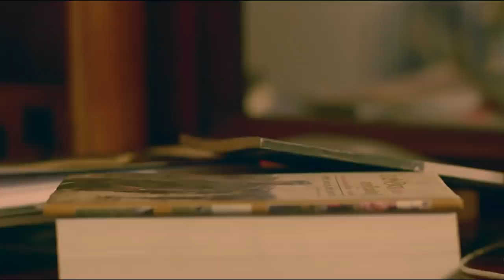Numba Wassak#OFFICIAL MUSIC VIDEO#NEW RELEASE#2019# SINHALA SONG#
Lyrics| Maheshi Priyanvada
Music| Mahesh Vithana
Music_Arrangements | Sugath Hettiarachchi
Vocals| Tharaka Gunarathne
Melody|Tharindu Damsara
Melody_Arrangements| Mahesh Vithana
DirectedBy |Tharaka Abeysinghe & Dinesh Antony
Production |මම on set with Maheel Madhushanka
@ maheshi priyanvada
Guitar| Mahendra Pasquel
Keyboard | Sugath Hettiarachchi
Editor&Colorist | Chalana Wimalasooriya @B Plus
Photography| Chris shot
MUA| Tharaka Adikari
Cinematography | Aruna Dellawa (Shaggy)
CASTING| Udari Kaushalya Udayakumar & Harshana Bethmage

STORY BEHIND-

She was broken and lost,In the world where she was cheated.She wouldn't walk away at any cost,But, he betrayed her though she literally pleaded.
She was sad and depressed for long,But then she met a friend who would be there,To make her feel nice and strong,And would be unlike people who did not care.
The friend liked her a lot,He wanted her to be happy again.He was the only one she had got,He was the one who could feel her paiN.
They came closer and closer by time,And loved each other's company.To him, she was so prime,He was afraid to fall in love with her and make it all messy.
He thought she wasn't ready,To deal with other things.He thought she was going through things which were deadly,And didn't want to create any love strings.
So, he drifted away from her without a sign,He was there but didn't talk to her.She was hurt but pretended she was fine,And didn't know that she was still near and dear.
He thought it would be easy,To get over her and be okay.But, he soon realised he couldn't keep anymore busy,The truth was what he should say.
SPECIAL THANKS-
MAHEEL MADHUSHANKA
MAHESH VITHANA
UDARI KAUSHALYA
HARSHANA BETHMAGE
THARAKA ABESINGHE
DINESH ANTONY